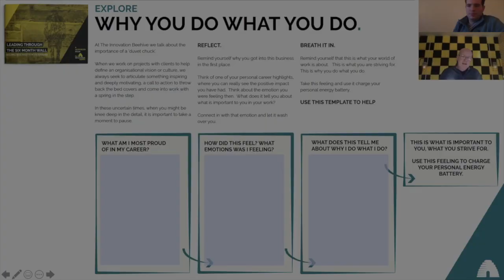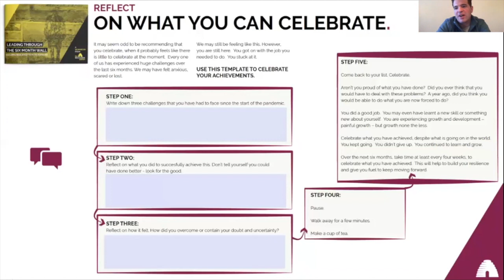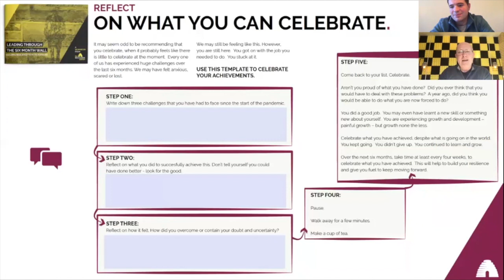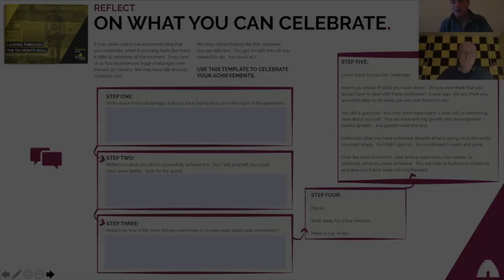Reflect on What You Can Celebrate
Celebrate your successes and what you can learn from things you've tried over the last few weeks or months. Recognising your own strength and how far you've come can be a real boost to resilience. Find the template in the Free Resilience Workbook